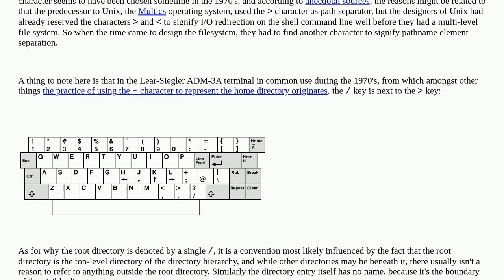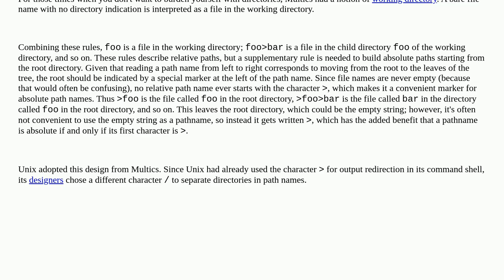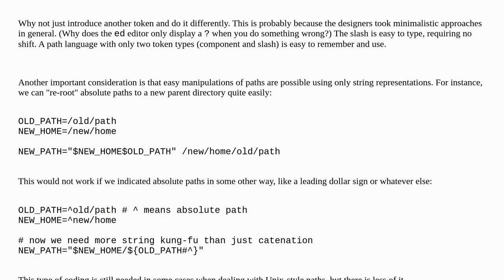Unix: Why is the root directory denoted by a / sign?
Why is the root directory denoted by a / sign?

A special thanks goes out to the awesome community

  history linux directory-structure